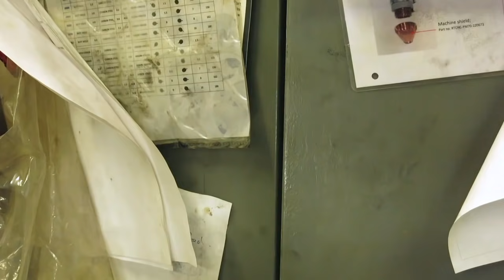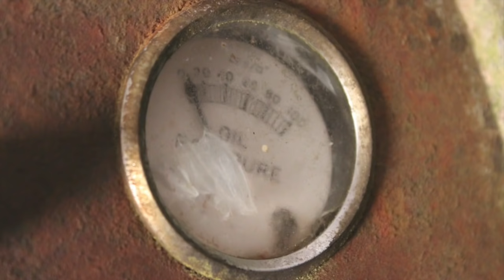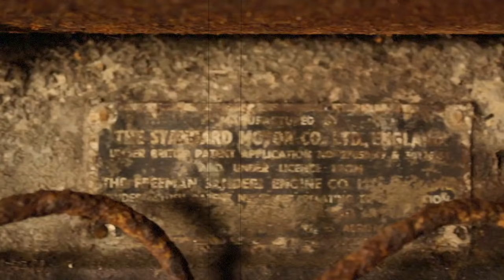Barn Find Fergie. Episode 5. How To Rebuild An Engine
In this episode Gav and Jimmy fit custom made piston liners as they show how to re build an engine that will power their vintage tractor. In the early hours disaster strikes!

Also you'll see, how to play music with with an engine block, how to replace piston rings, how fit new pistons and how to keep laughing when the chips are down.

This project follows a Barn Find 1953 Ferguson TEF 20 Little Grey Fergie. This vintage tractor was found in a hedge where it had sat for 31 years. Can Jimmy de Ville (from Goblin Works Garage) and Gav (former RAF engineer) bring it back to life using their engineering, building, fabrication and make do and mend skills?

There might be extreme, dangerous and crazy measures needed to breath life back into this retro, vintage vehicle and once farming extreme machine.